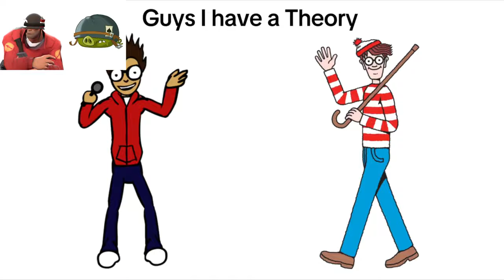Tomw1983 Have A Sparta Remix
that was his steak!

this source was a little diificult to use but i managed it.
i also previously used this base with the Simpsons but eventually scrapped it.
got a bit of inspiration from azura and memento’s tender mixes

Bonus: 2

Inspiration: The Frost and Toure Taylor
Softwares: MAGIX VEGAS Pro 21.0 FL Studio 21.2
FL Studio Percussion Samples come from Image-Line